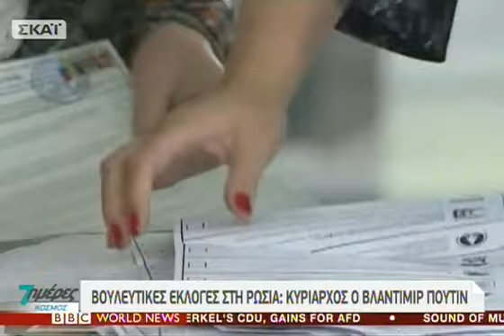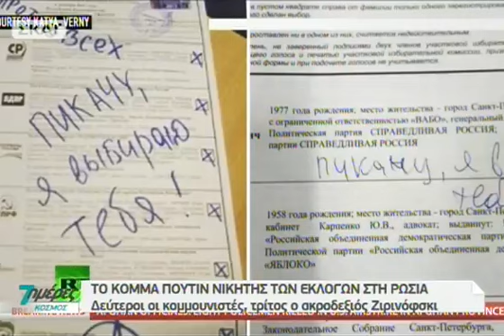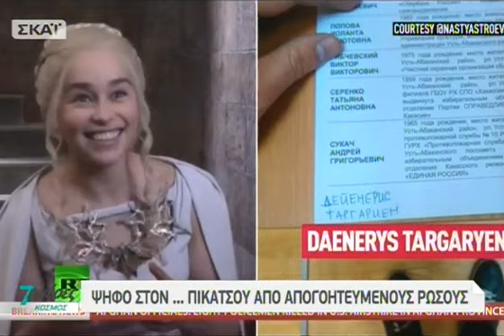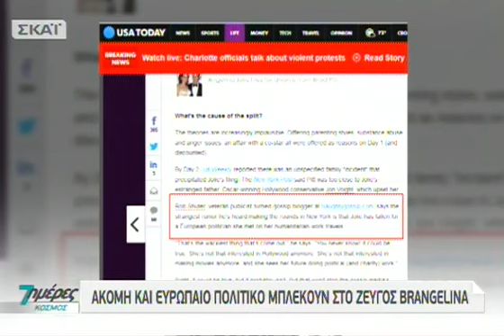7 ημέρες ΚΟΣΜΟΣ - 25/09/2016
Όλη η επικαιρότητα της εβδομάδας που τελειώνει, στον κόσμο, με τη ματιά του ΣΚΑΪ. Οι μεγάλες εξελίξεις, οι σημαντικές προεκτάσεις και οι δυνατότερες εικόνες από τις Επτά Ημέρες που προηγήθηκαν. Παρουσίαση: Νίκος Ανδρίτσος